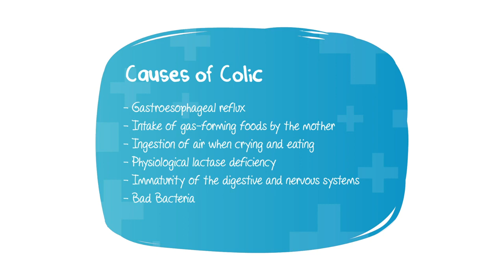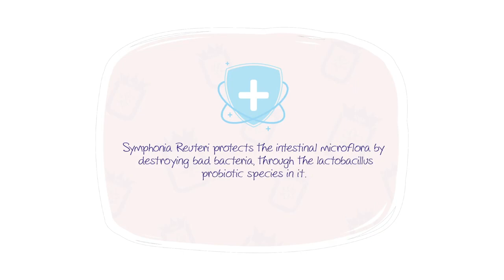Symphonia Reutari probiotic food supplement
Symphonia Reutari 30 chewable tablets / 30ml drops (Suitable for children & adults

Probiotic food supplement

For good immunity, healthy gastrointestinal tract and healthy intestinal flora.
Healthy intestinal flora
Proven effect
Made in Switzerland
Monostructure with real CFU (colony forming units)
250 million alive L.Reuteri bacteria

The modern diet provides a small variety of beneficial ingredients. We eat more processed and canned foods, and less fruits and vegetables. This has an adverse effect on the intestines and interferes with the normal functioning of the digestive system. It also predisposes to a decrease in the number of beneficial bacteria, and to a change in the intestinal functions, which lead to a deterioration of the health of the whole organism. In order to maintain the physiological balance of the intestinal flora, the number of “good” bacteria must be increased. SYMPHONIA REUTERI tablets is a nutritional supplement that contains the patented L.Reuteri, a natural probiotic “good” bacteria that is a component of breast milk and the natural gut flora.

SYMPHONIA REUTERI is easily absorbed by the body and is naturally resistant to gastric juices.

The intake of L.Reuteri, a patented bacteria, helps to maintain a normal gut balance, it has a positive effect on immunity, and a beneficial effect on the gastrointestinal tract when ingesting gaseous foods. L.Reuteri is also particularly helpful for keeping the levels of beneficial bacteria in the intestinal system within physiological limits during and after antibiotic use.

Country of origin: Switzerland